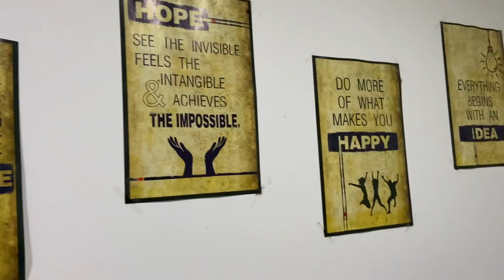Kal se GYM Chalu 😡 Ladakh Ride hai Khatre me 🤭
Pahla Sukh Nirogi KAYA

दोस्तों नमस्कार!
मैं चिंतामणी जयपुरी,
          मेरी आम ज़िंदगी की आम सी कहानियाँ आपसे साझा करता हूँ जो अक्सर मेरी यात्राओं के बारे में होतीं हैं।
चाहे वो मेरी मोटर साइकल से की गयी रोमांचक यात्रा हो या मेरी ज़िंदगी की संघर्ष भरी यात्रा।
मेरी कोशिश है कि इन कहानियों के माध्यम से मैं ज़्यादा से ज़्यादा जिंदगियों में एक सकारात्मक बदलाव ला सकूँ।

Gears I use to make these Videos -
My iPhone
My Tripod 1
My Tripod 2
My Gimbal

My Motovlogging Setup -
Chin mount
Mic Adapter
My Headphones
Motorcycle Riding Gears and accessories I use -
Chain cleaner and Lube
Mobile holder with quick charge 3.0
Raida CoolSkin Balaclava
Raida CoolSkin Arm Sleeves